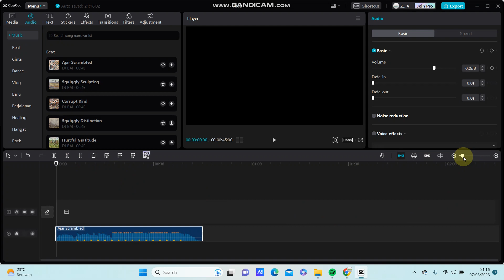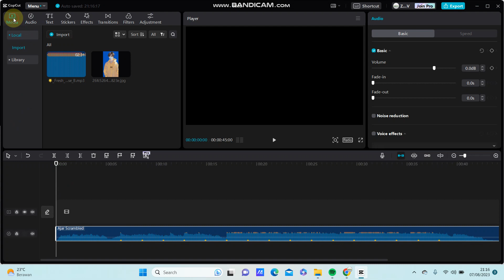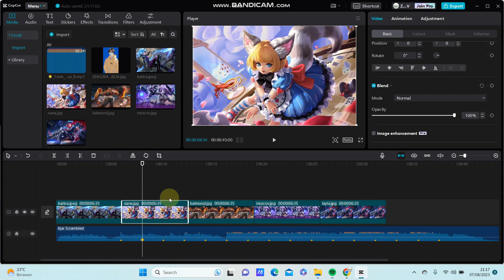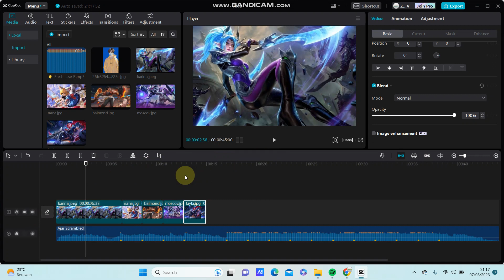Automatically Match Cut Beats On CapCut! How To Sync Audio With Video On CapCut PC? NEW UPDATE 2023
Learn how you can Sync Audio With Video by watching this video.